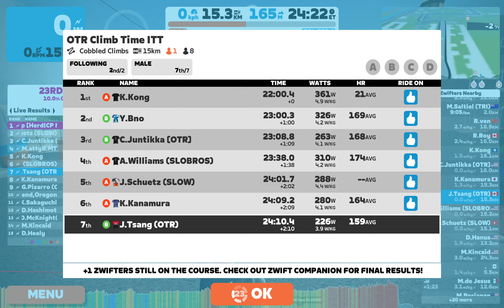OTR Climb Time ITT Cycle #7 Wk 1 Richmond Cobbled Climbs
On The Rivet Racing Climb Time ITT Cycle #7 Week 1
Richmond Cobbled Climbs 1.5 laps (Finish at Libby Hill KOM 2nd lap)
15.1 km 162 m of elevation
22:00 EST start

Set a PR of 24:10 since power started declining in July (24:01).